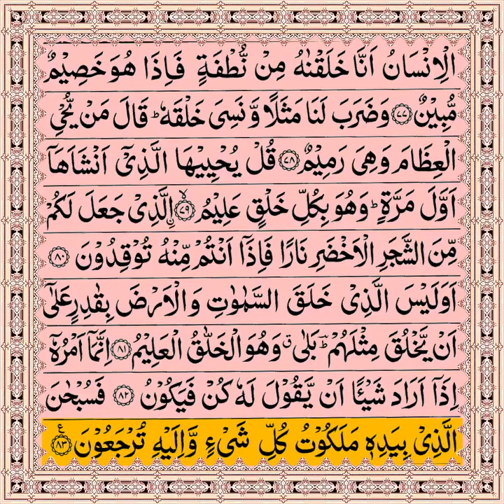سورت-یس قران تلاوت